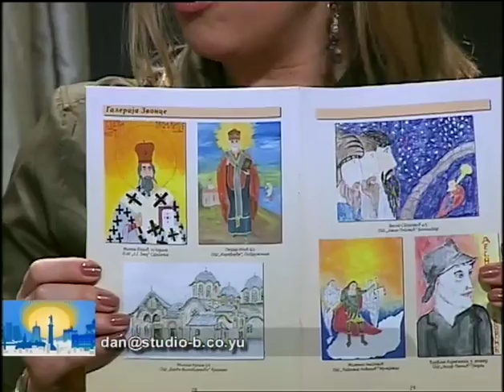Svetosavsko zvonce na studiu B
Povodom velikog uspeha na trecem medjunarodnom likovnom konkursu decijeg stvaralastva -Lepota Bozijeg sveta- odrzanog u Moskvi, glavni i odgovorni urednik Svetosavskog zvonca Gospodja Radmila Misev, gostuje u emisiji studia B : -Beograde dobar dan- 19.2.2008.god.